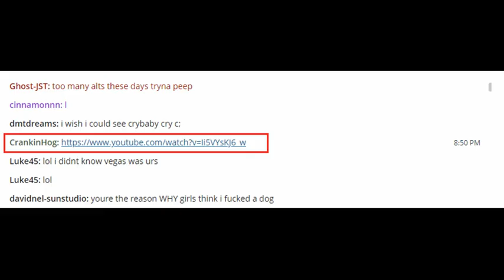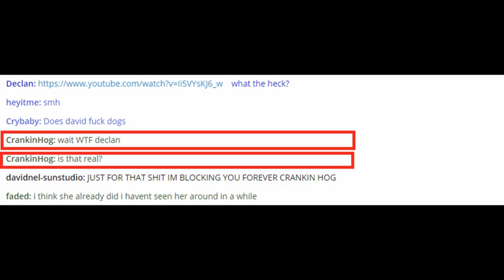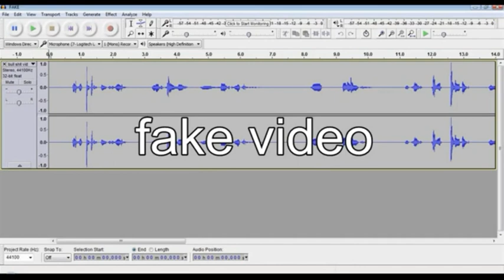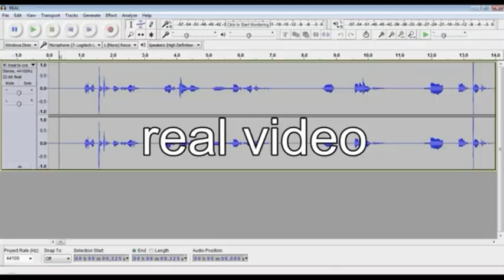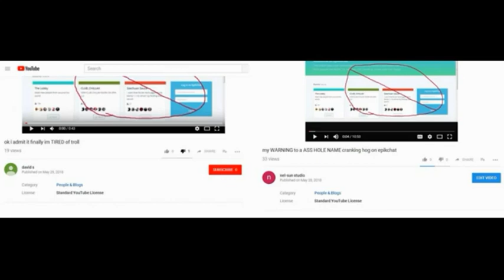TAKE "ok i admit it finally im TIRED of troll" video DOWN this PROVES crankinhog is a FUCKING BULLY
THIS my original VIDEO that that fucking loser
that video was reuploaded after my old channel was shut down

THIS A UNDENIABLE PROOF THAT CRANKIN HOG IS A FUCKING LIAR AND A FUCKING BULLY GET OVER IT

GET RID OF THIS VIDEO FOREVER IM SICK OF THIS HARSSMENT this GOT too STOP